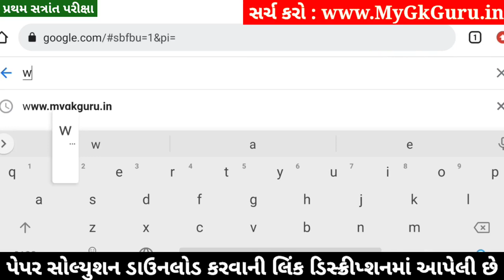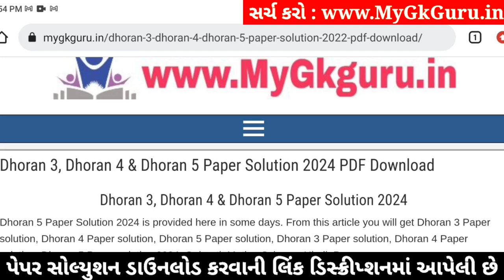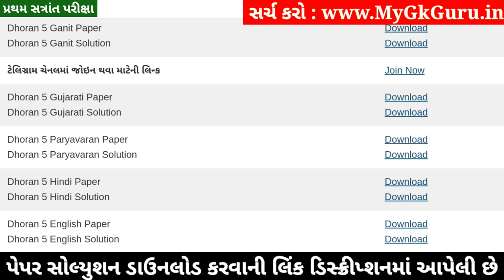Dhoran 5 English Paper Solution 2024 STD 5, Std 5 English Paper Solution 2024 40 Marks, 18 October